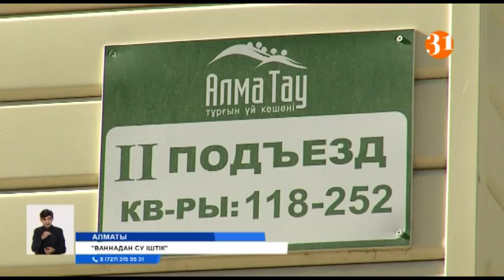Алматының маңындағы ауыл тұрғындары ауыз суды ваннаға толтырып қойып қолданады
Алматының маңындағы ауыл тұрғындары ауыз суды ваннаға толтырып қойып қолданады. Ол таусылғанда көлік жуатын жерден сатып алады. Тұрғындардың айтуларынша Бесағаш ауылындағы "Алма Тау" тұрғын үй кешеніне екі жылдан бері тұрақты су берілмей келеді. Үйдегі ыдыс-аяқтың бәрін суға толтырып қоямыз деген кейбір тұрғындар басшылық тіпті төбе көрсетпейді дейді. Ал жарнамасын жаңғыртып, қолданысқа былтыр берілген үй тіпті қалалық су құбырына қосылмаған екен.